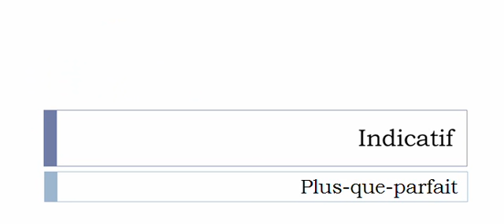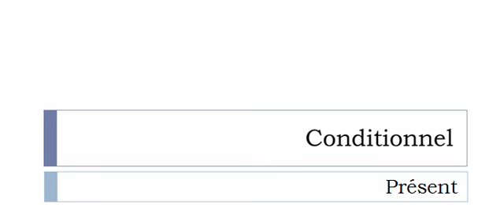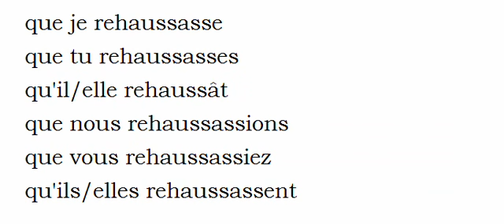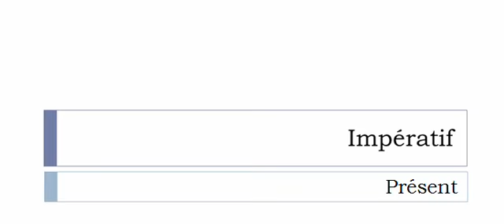Conjugaison visuelle # Verbe = Rehausser =